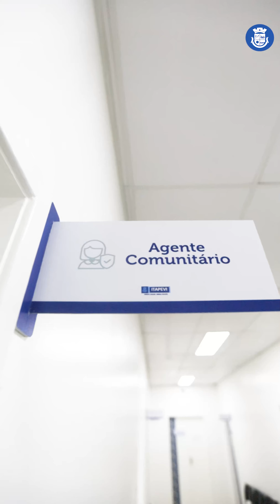Prefeitura forma novos agentes de saúde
Você provavelmente já recebeu um Agente de Saúde ou um Agente de Combate às Endemias na sua residência.

Estes profissionais estão em contato com os cidadãos e ajudam a saúde da nossa cidade. Porém, você sabe o que cada um faz e pelo que eles são responsáveis? A gente te explica aqui neste vídeo.

Ah, e não se esqueça: quando receber um agente na sua casa, seja gentil. Eles estão ali para te ajudar!